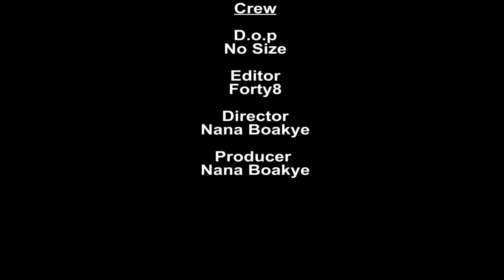AY3 WO KA eps.1 (Nana Boakye, Forty8, Kankye, Badgal, Priscy, Vida, Afia)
This’s what nowadays ladies want their life ooo
Watch to the last episode and see what will happens to BADGAL NALLY. 😭😭😭
Don’t enjoy it alone.
Much Love 💖